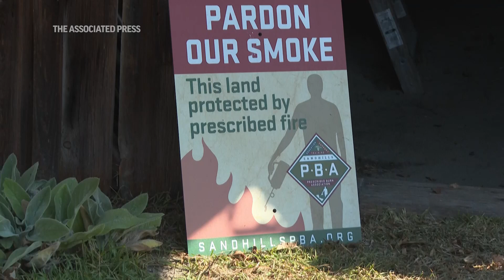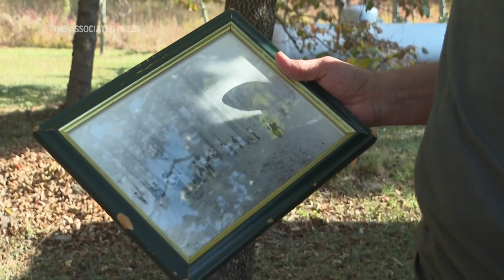Prescribed fires are helping restore ecosystem native to the Southeastern US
Efforts to restore the the ecosystem native to the Southeastern U.S. are being lead by Jesse Wimberley, founder of the Sandhills Prescribed Burn Association in North Carolina. The association teaches landowners skills about prescribed fires to prevent wildfires.

AP Video: Erik Verduzco